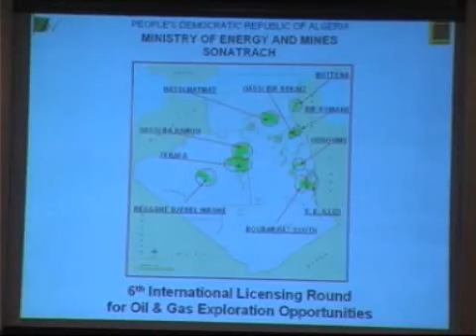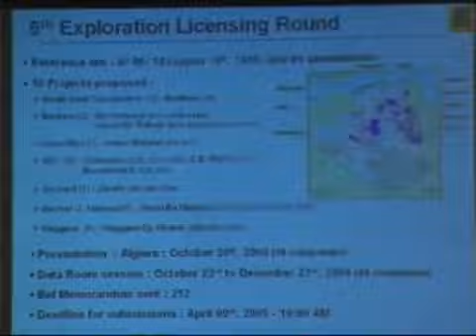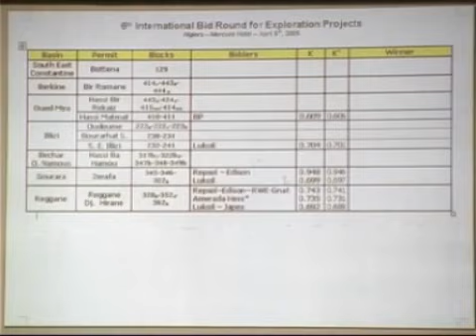Sujet sur la transparence des ouvertures des plis